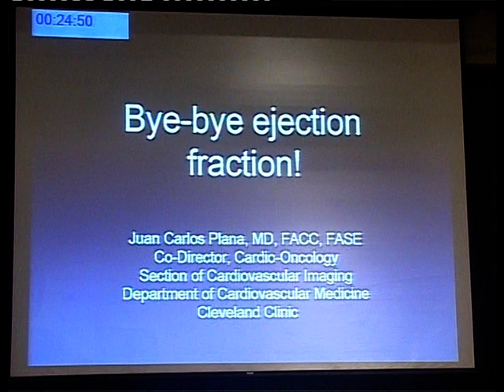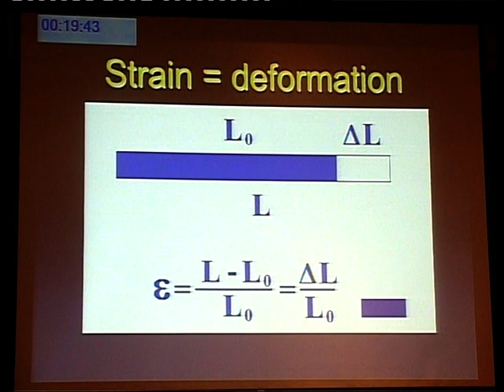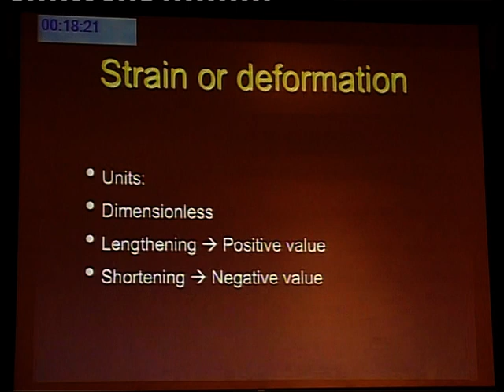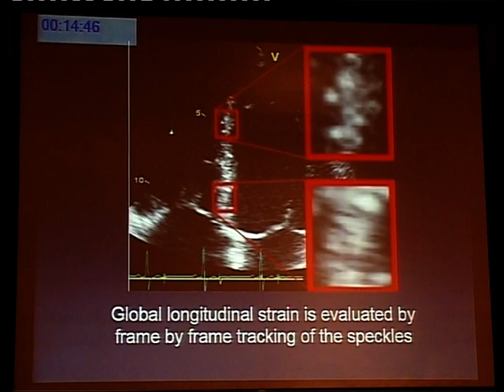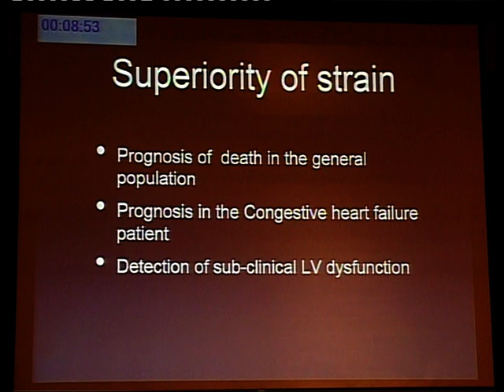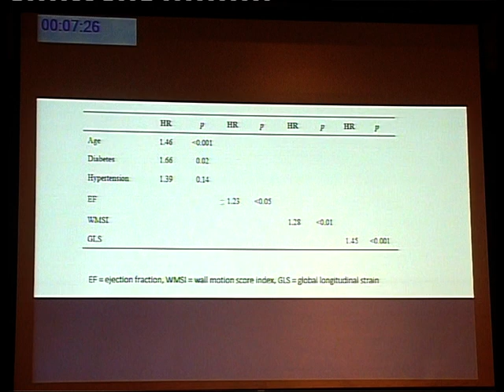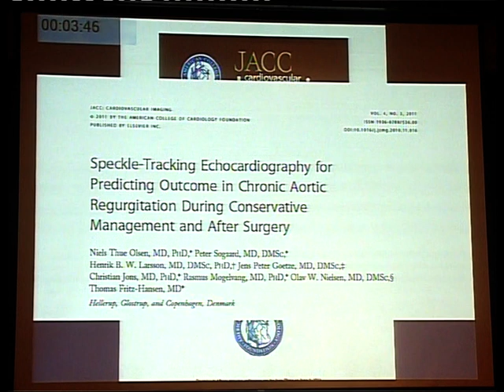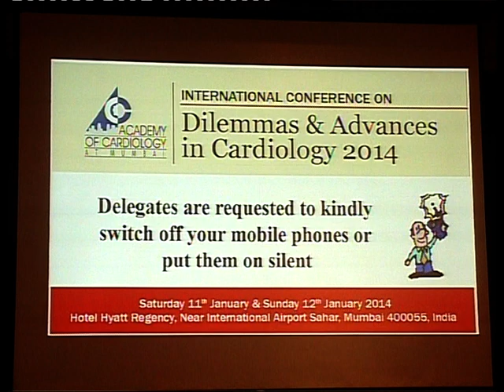Bye bye ejection fraction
This talk was presented by Dr. Juan Carlos Plana, from Cleveland Clinic, at the International Conference on Dilemmas & Advances in Cardiology-2014. The event was held in Mumbai,India.